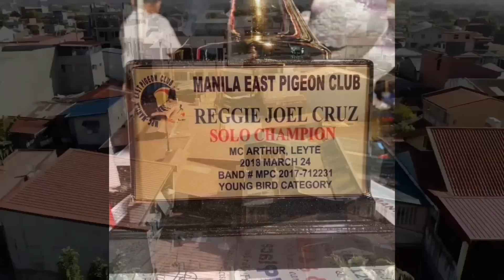ANG SAYA MAY NAGBIGAY NA MAGKAPATID |Reggie Cruz Loft & Aviary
Vlog Title: ANG SAYA MAY NAGBIGAY NA MAGKAPATID |Reggie Cruz Loft & Aviary

LAP CHAMPION
AUCTION WINNER
SUPERSET WINNER
POOLING WINNER
NAGA CHAMPION
LEGASPI CHAMPION
SORSOGON CHAMPION
MATNOG CHAMPION
CALBAYOG CHAMPION
CATBALOGAN CHAMPION
SURIGAO WINNER
TACLOBAN FINISHER
RACING PIGEON BLOODLINE
CARTEUS
BEKAERT
MEULEMANS
IMBRECHT
ALFONS
AFRICAN LOVEBIRDS
EYERING ALBS2
PALE FALLOW
OPALINE PALE FALLOW
PARBLUE
PERSONATA
EUWING
SPLIT DUNN FALLOW
REGGIE CRUZ LOFT
KALAPATIDS
KALAPATIPS
KALAPATIFEEDS
PIGEON RACING
TAIWANRACINGPIGEON
OFFCOLORRACING PIGEON
KARERA NG KALAPATI
STREETRACE
DOVE
PIGEON
PHA
PFC
MMFC
MPC
RRPC
APR
GWARPA
BATTLE OF CHAMPIONS
BREEDER
FLYER
BLUEBAR
CHECKERD
RED CHECK
WHITEFLIGHT
INAKAY
NORTHDERBYRACE
SOUTHDERBYRACE
ALAGANG MAGALING
AGRITV
DAGIT
IBON
NETOY
NATIVE
FANCYPIGEON
AFRICAN LOVEBIRDS
ALBS1
ALBS2
PALE FALLOW
BRONZE FALLOW
OPALINE
EUWING
DUNN FALLOW
SPLIT
PERSO
WILD TYPE
PERSONATA